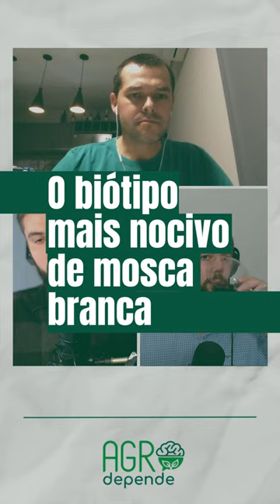O Biótico mais nocivo da Mosca Branca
Conheça o biótipo mais nocivo de mosca branca! No corte do podcast AD 221º, revelamos qual é e como ele impacta as lavouras. Não deixe essa praga comprometer sua produção.

Combata a ameaça efetivamente!

Toque no link da bio para ouvir o episódio completo.